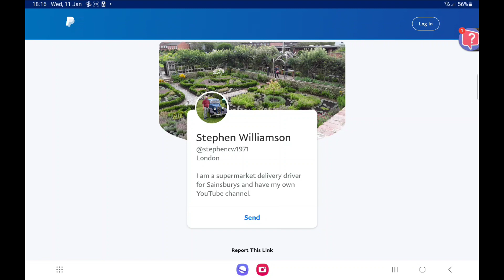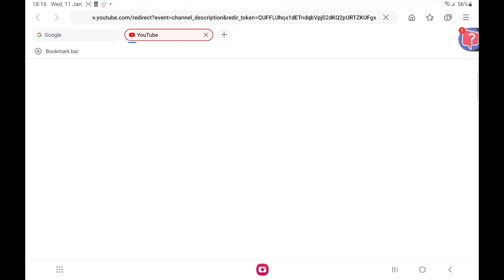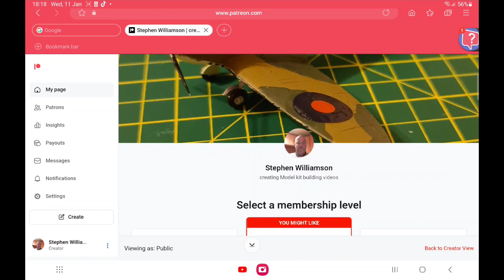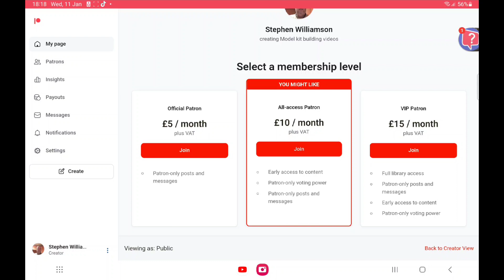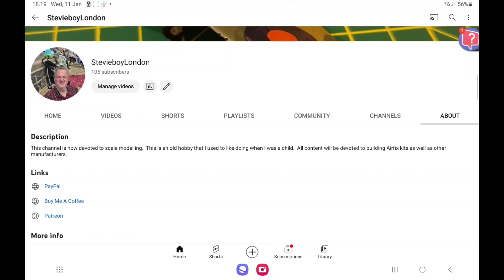Patreon, PayPal and Buy Me A Coffee.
In this quick video, I describe how you can help me grow the channel through Patreon, PayPal and Buy Me A Coffee.

To do this, you go to the 'About' tab on my channel and click on one of the links to PayPal, Buy Me A Coffee or Patreon.

For example, on Buy Me A Coffee, you can choose to buy 1 coffee for £5, 3 coffees for £10 or 5 coffees for £25.

Please help wherever you can.